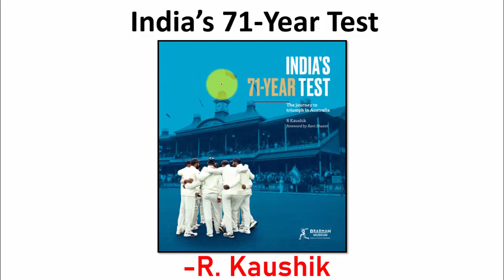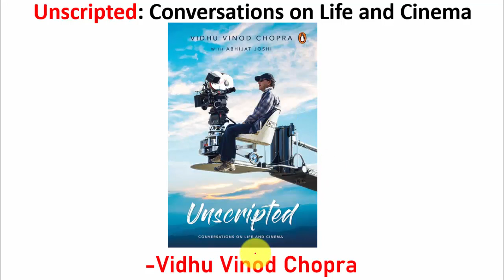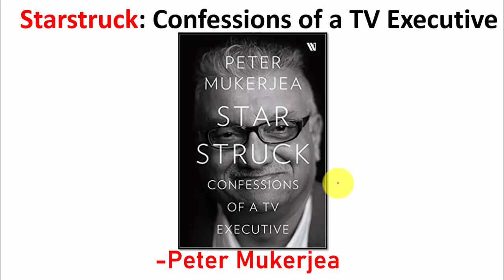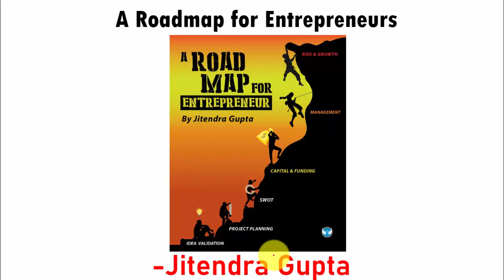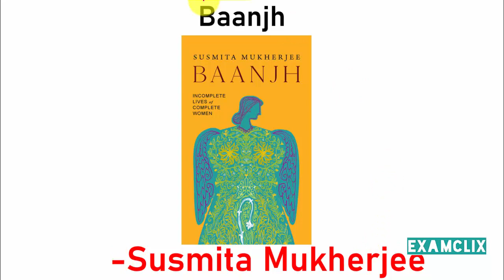Books And Authors 2021 | सभी महत्वपूर्ण किताबें और उनके लेखक| Current affairs 2021 Books and writers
KEEP STYDYING. KEEP GROWING.
ssc_stenographer_exam_2021
ssc stenographer latest vacancy 2021
ssc stenographer
ssc chsl cut off last year
ssc chsl syllabus
ssc cgl latest vacancy 2021
ssc cgl
ssc cgl previous year question paper paper in hindi
ssc cgl exam date 2020-21
एसएससी सीजीएल
सीजीएल
cgl
cgl 2020
cgl 2021
cgl 2020-21